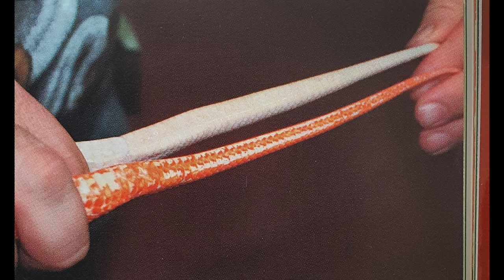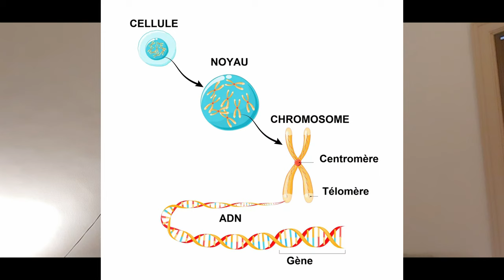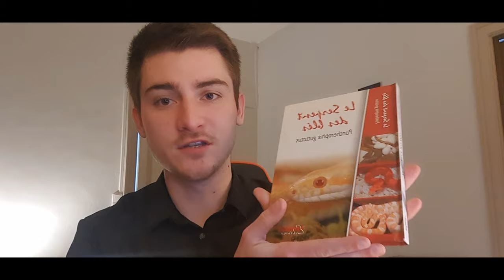Le Serpent Des Blés. Panthérophis Guttatus (livre)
Voici la présentation du livre "Le serpent des blés", un ouvrage complet, très intuitif et riche en informations essentiels pour la vie de nos reptiles sans pattes.

00:00 "Intro"
04:02 "Le livre"
32:53 "On arrive au bout !"